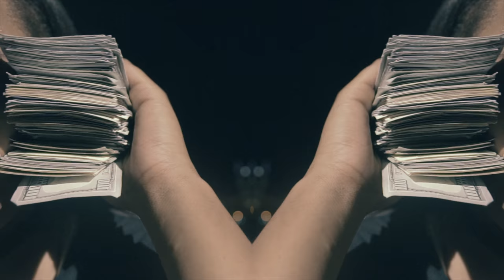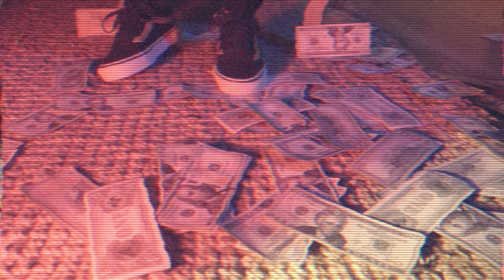Ari B - No Money (Official Video) Shot By Bj & Edited By Ari B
Official Music Video For Ari B "No Money" Produced By Steveaux DaVinci & Ari B "Watch Now"